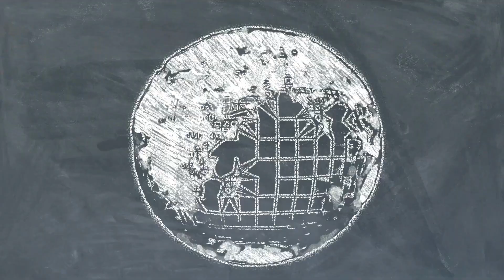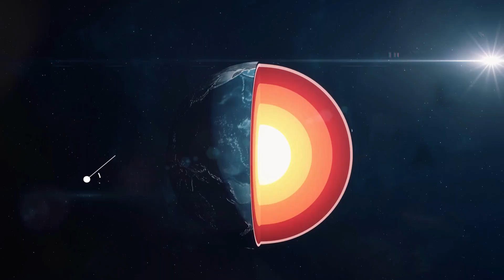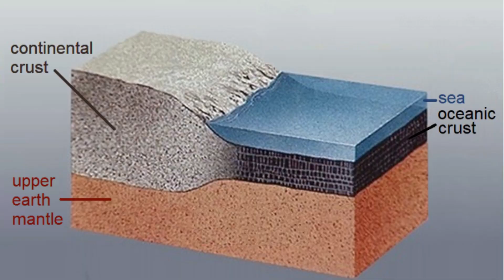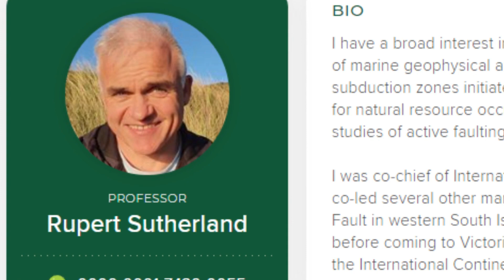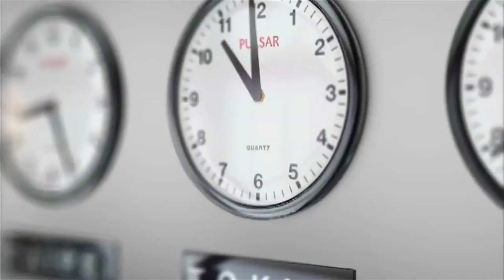Scientists Terrifying New Underwater Discovery That Changes Everything! || Zealandia Discovery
In todays video we will reveal one of the most incredible recent underwater discovery of Zealandia, an underwater continent. This is one of the most terrifying discoveries in recent history and would like to hear what you think about them.